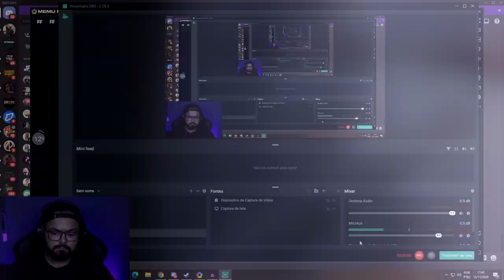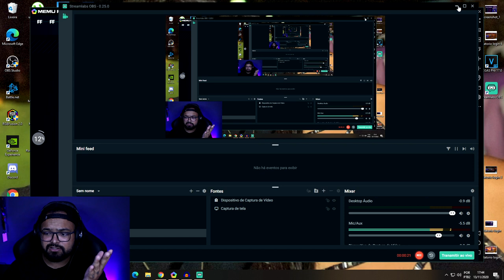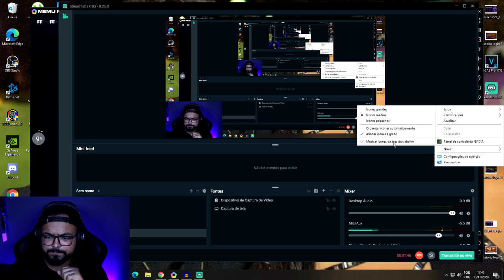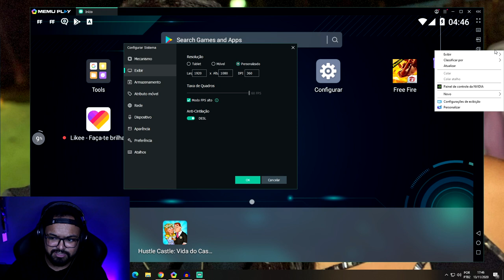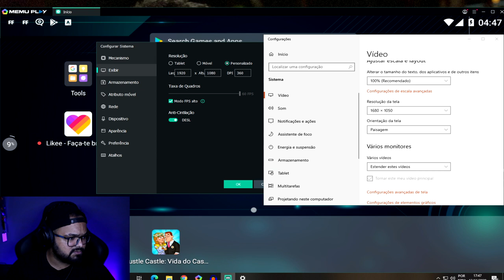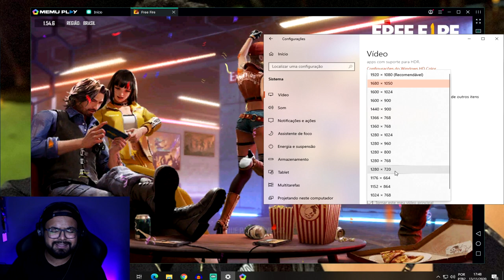COMO DEIXAR A TELA ESTICADA NO FREE FIRE PARA MELHORAR O DESEMPENHO DO SEU PC FRACO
Fala galera aqui é o Jr Baiano, nesse vídeo eu ajudo você, COMO MUDAR A RESOLUÇÃO DO FREE FIRE PARA MELHORAR O DESEMPENHO DO SEU PC FRACO e meter uns capa louco!

Evite quedas de fps no seu free fire, e lag.
❕ LIVE TODOS OS DIAS DAS 20:00 ÀS 00:00 ❕

Configurações do meu pc:
Processsador: i7 10700
Placa de video: RTX 2060
Memória: 32gb DDR4

Headset: HS50 E BRUTAL OEX 7.1
Mouse: MOUSE M310 COOLER MASTER
Teclado: Oex COBY
CÂMERA: T6